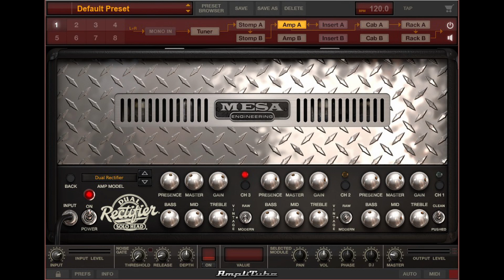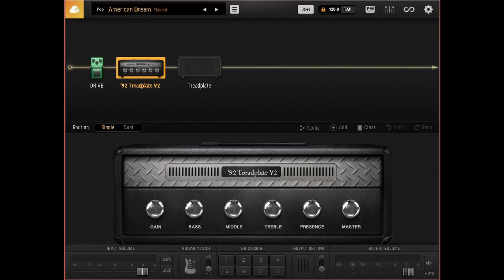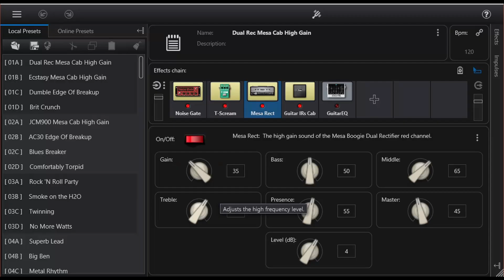Amp Sim Suite Shootout!!!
0:03 IK Multimedia Amplitube 4
0:52 PRS Archon
1:41 Positive Grid Bias FX 2
2:30 Audio Assault Bulldozer
3:19 Guitar Rig 5
4:08 JST Menace
4:56 JST Misha Mansoor
5:46 Neural DSP Archetype:  Nolly
6:35 Tonelib.net
7:23 Mecuriall U530
8:14 Amplitube 4 isolated
8:23 Archon isolated
8:33 Bias FX 2 isolated
8:43 Bulldozer isolated
8:53 Guitar Rig 5 isolated
9:03 Menace isolated
9:13 Misha Mansoor isolated
9:23 Nolly isolated
9:32 ToneLib.net isolated
9:42 U530 isolated

        I put together a little shootout between all of the amp sim suite style plugins that I own (one's that include cab's as well) and a couple that I had just had trial versions of.  I didn't put any post processing on the guitars because I wanted to give an accurate picture of what you get straight from the plugin.  Some of these have built in eq's but some of them don't so I chose just to not do any eq'ing.  Also some of them allow you to move the mic around so you can better sculpt your tone.   Some of these you have to pay for a couple of them are totally free!